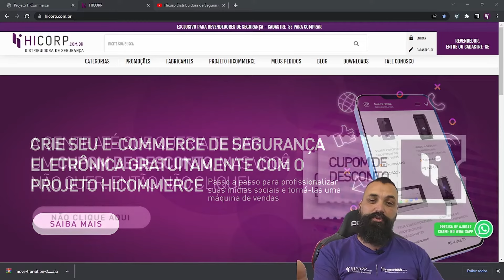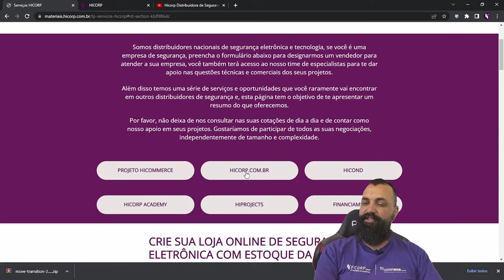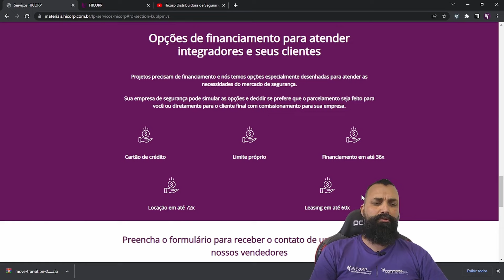Conheça os serviços da distribuidora de segurança eletrônica Hicorp.com.br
A HICORP é uma empresa especialista em distribuição da mais alta tecnologia em segurança eletrônica e controle de acesso, disponibilizando para o mercado brasileiro o que há de mais atual no planeta.

Para saber mais sobre a Hicorp, acesse 👇🏻

HICOND – SOFTWARE DE ADMINISTRAÇÃO E CONTROLE DE ACESSO DE CONDOMÍNIOS, clique para ser parceiro e receber acesso à planilha de cálculo dos preços de venda e do seu lucro

Resumo do que a HICORP Distribuidora oferece para sua empresa de segurança

Link para ver se já tem um HICOMMERCE na sua cidade

Link para criar gratuitamente o seu e-commerce de segurança com o estoque da maior distribuidora de tecnologia do Brasil

Link do e-commerce exclusivo para empresas de segurança, aqui seu cliente não tem acesso ao seu custo e nem a comprar pelo mesmo preço que você

Link com conteúdo para conhecer tudo sobre o controle de acesso com videoporteiro e reconhecimento facial para uso externo com o melhor custo benefício da galáxia